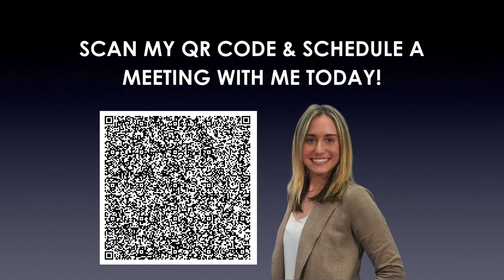What your Medical Malpractice Broker Should Be Doing for You!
With as busy as medical professionals and physicians are, it becomes difficult to know if the coverage you're receiving has the correct savings applied that are offered.
We maximize your medical malpractice coverage for the most competitive premium with all A-rated insurance carriers!